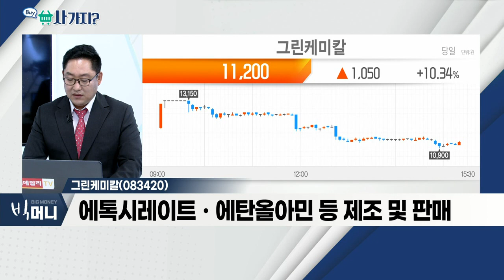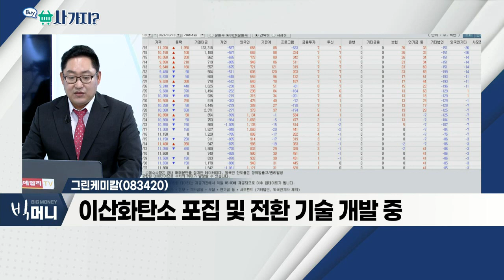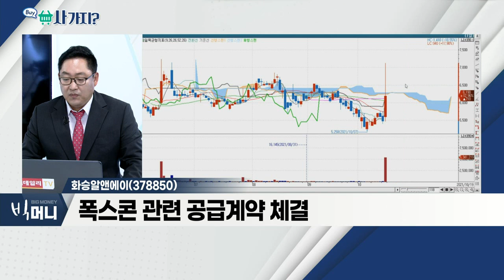그린케미칼(083420), 화승알앤에이(378850), 국보(001140)_사가지 (20211019)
그린케미칼(083420)
- KPX홀딩스그룹 계열 화학 관련 업체
- 에톡시레이트ㆍ에탄올아민 등 제조 및 판매
- 이산화탄소 포집 및 전환 기술 개발 중

화승알앤에이(378850)
- 폭스콘 관련 공급계약 체결

국보(001140)
- 美, 해상물류 대란에 삼성에 도움 요청
- 재무상태 부실… 지속된 적자
- 보유자 3,000원 부근 매도 전략